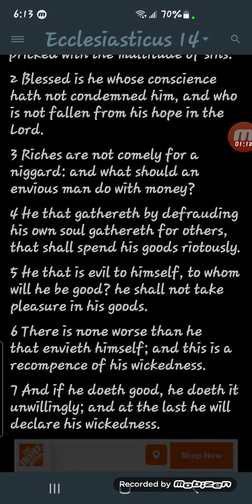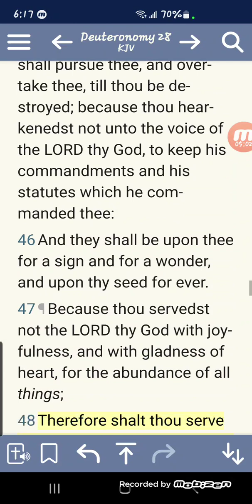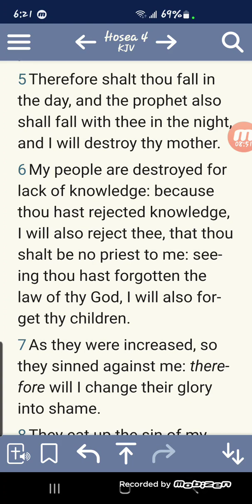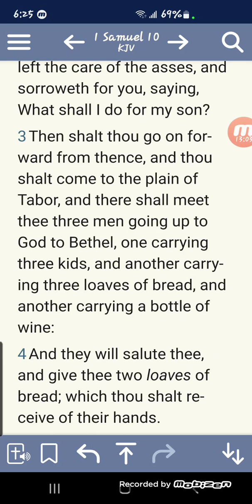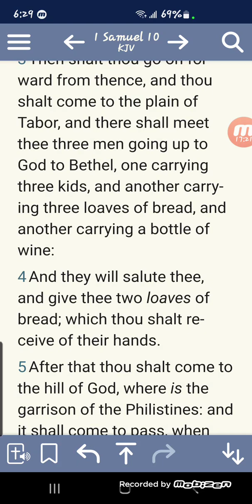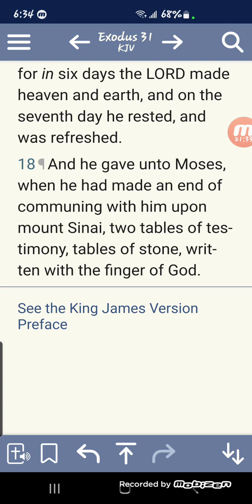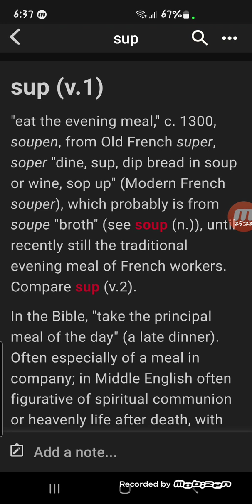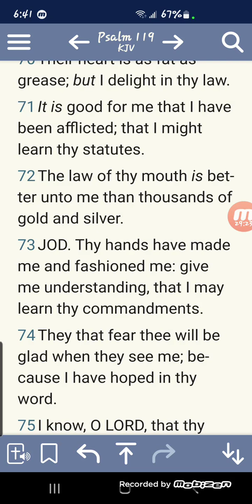Sirach 14:3 Don't Be a Niggard!!!